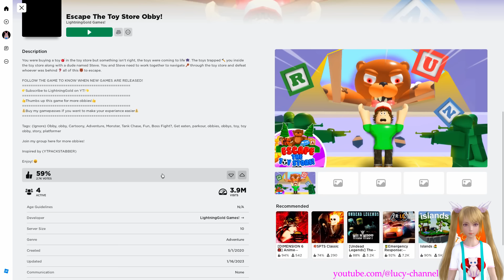TIỆM BÁN ĐỒ CHƠI BẤT ỔN Tập 2 | THE TOY STORE ROBLOX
Chuyện gì đang xảy ra?  Các bạn hãy đón xem nhé.